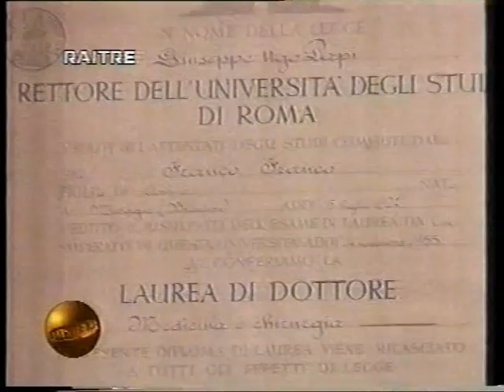Rita Cutolo nuovo 3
Rita Cutolo

Preghiera e fede.

Muore la fede se non viene alimentata dall'Amore.